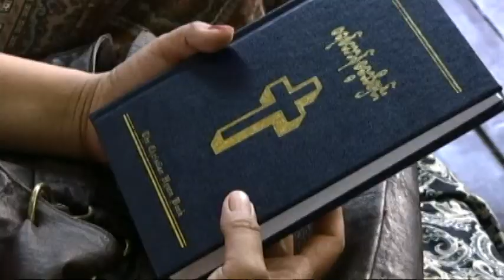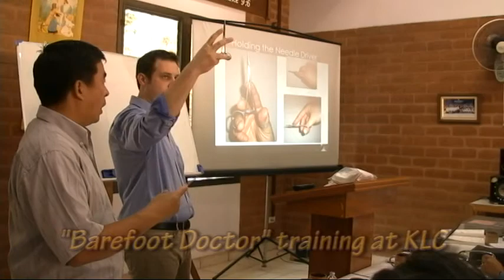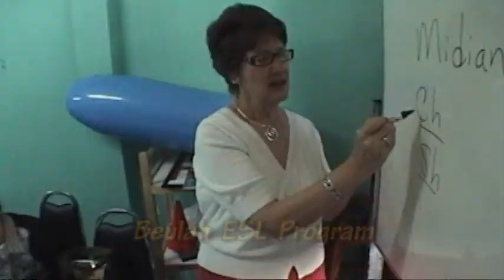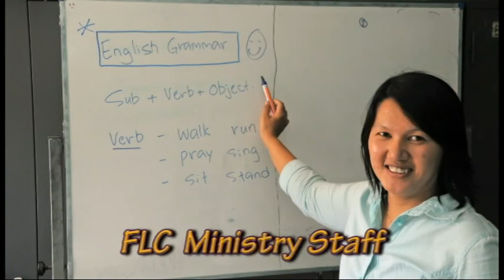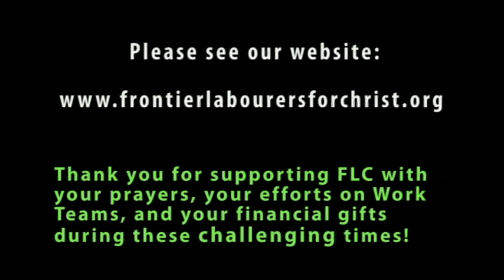FLC Mission Video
A six minute overview of Frontier Labourers for Christ, a Christian mission bringing the Good News of Jesus Christ to tribal people in Thailand, Laos, and Burma.  We minister to the whole man with clean water projects, healthcare, Barefoot Doctors training, leadership seminars, Bible teaching, Pastor training, and work with At-risk kids!